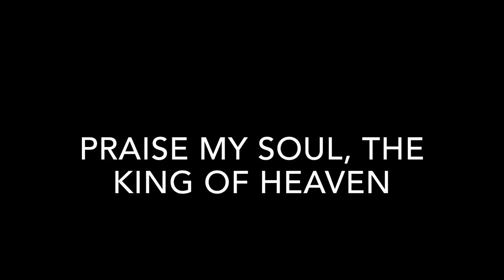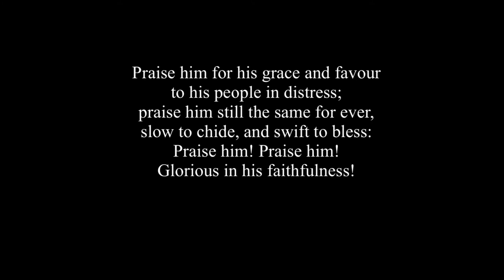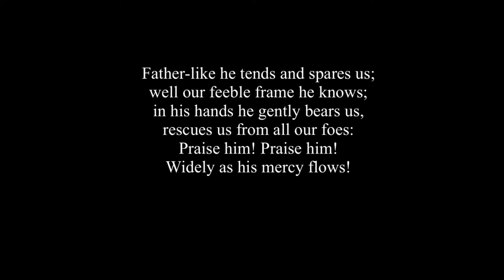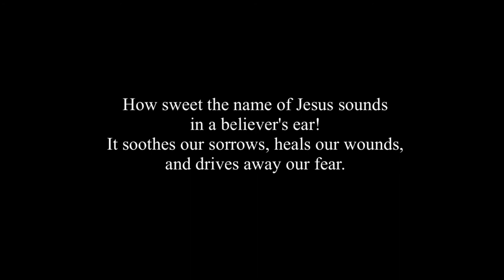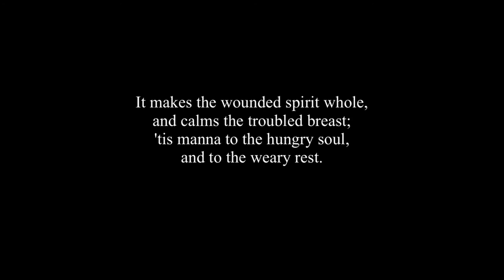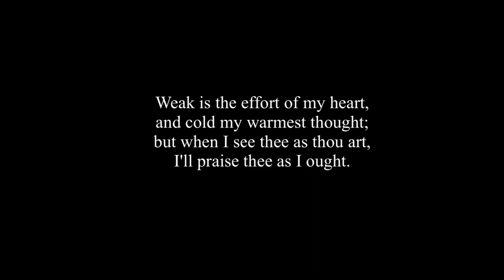A Short Service for the Fifth Sunday of Easter from Llandaff Cathedral - Sunday 10th May 2020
Llandaff Cathedral
A Short Service for the Fifth Sunday of Easter

The Reverend Canon Mark Preece and the Reverend Canon Jan van der Lely lead a service for the Fifth Sunday of Easter including the Gospel for the day and a short Homily.

The service also includes two hymns for all to sing: 'Praise my soul the king of heaven' and 'How sweet the name of Jesus sounds'. The Organ is played by Stephen Moore, Director of Music.

Organ Music before the service:
Prelude on 'Rhosymedre' - Ralph Vaughan Williams

Organ Music after the service:
Postlude - William Mathias

The Weekly Notes may be found by visiting the Cathedral